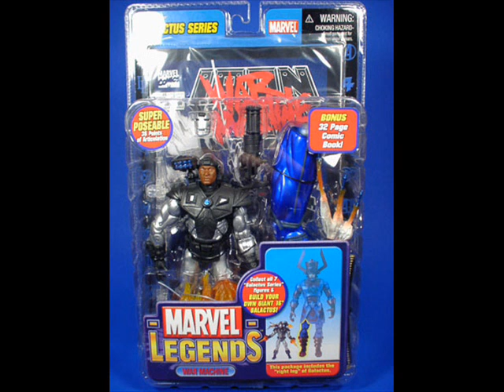warmachine tribute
may have some venom in it to